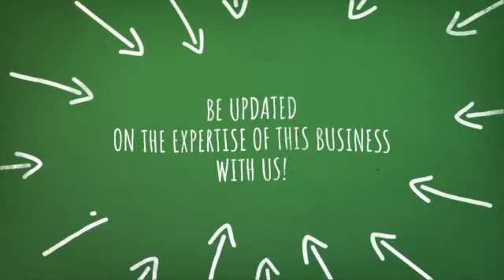4 Ways to Jump into Cannabis Accounting and Maintain Your Professionalism | Ep 51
Cannabis is a rapidly growing industry, but many accounting professionals put on the brakes when approached by Cannabis companies who are interested in their services. Some accountants avoid Cannabis because of the complexities of tax codes and tight regulations, but most shy away from the industry because they’re worried the federally illegal status will damage their professional reputation.

But here’s the truth… if you understand all the intricacies of working in Cannabis accounting, you could help CEOs who truly need your accounting expertise in an industry that shows no signs of slowing down, all while maintaining your hard-earned reputation.

Our latest podcast with DOPE CFO founder Andrew Hunzicker, CPA delves into debunking the stigmas associated with Cannabis. You’ll learn how to leverage these common concerns to build a competitive edge in the niche once you understand the processes and requirements behind Cannabis accounting.

Key points Andrew discusses include:

🔑 Dealing with IRC 280E: this tax code is simple by definition but complex by execution (we’ll break down 280E so you can see it’s not so scary once you understand COGS deductions in Cannabis versus the broader deductions you could take in hemp/CBD).
🔑 “Evil Drug” Stigma: many people still think of Cannabis as being some horrible gateway drug that will spawn generations of miscreants and ne'er do wells, but 60% of Americans think Cannabis should be legal and more than 224 million people use medicinal marijuana (facts that point to Cannabis’s increasing ability to help people cope with health issues like epilepsy and chronic pain, possibly decreasing reliance on pharmaceuticals for many medical problems).
🔑 Making It as a Professional: how to put yourself out there professionally as a Cannabis accountant and expert in the field (without you reputation and credibility taking a hit).
🔑 Landing New Clients: discover you can become a VIP in the Cannabis industry (and attract top clients who will pay you what you’re worth).

🌿For more information about DOPE CFO visit DOPECFO.com or download your FREE "Accountants Guide to Managing Your Client's Cannabis Accounting Needs"